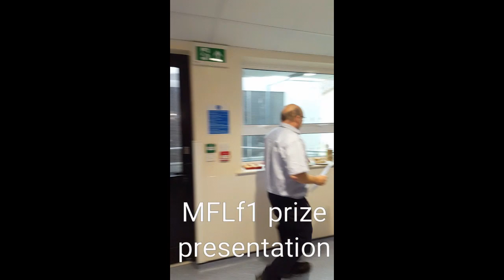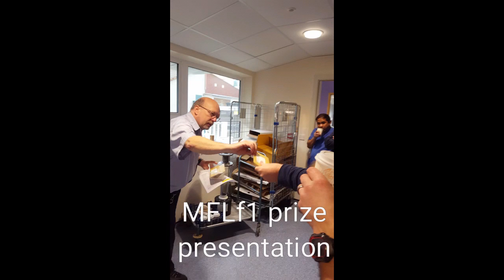MFLf1 2017 season 8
Fantasy f1 presentation